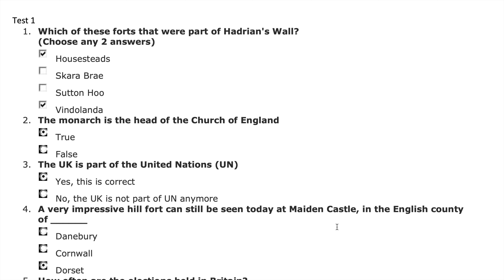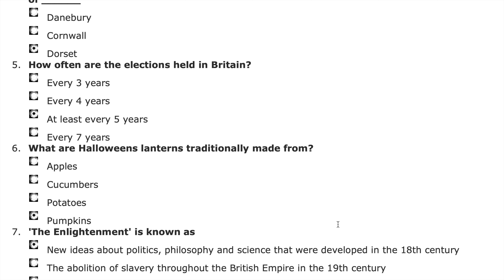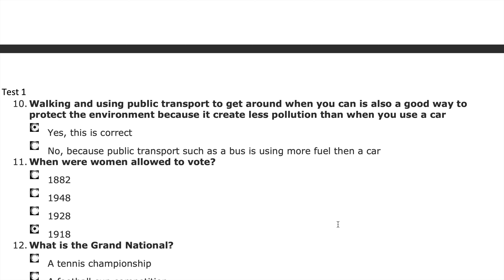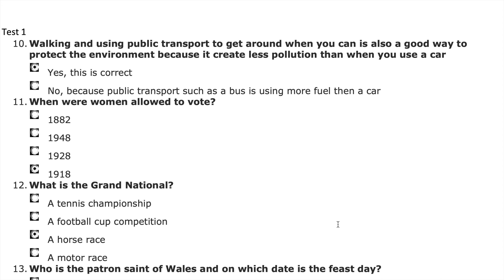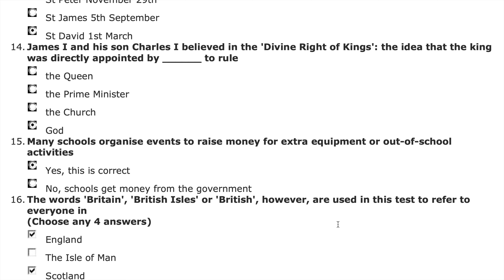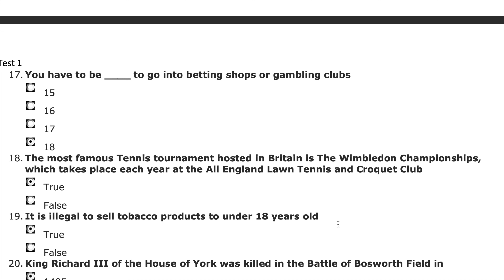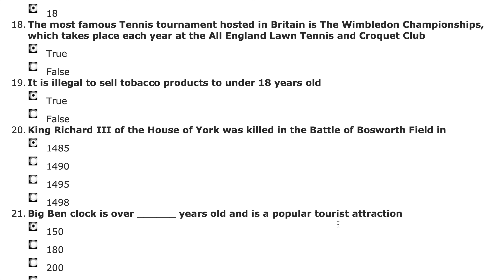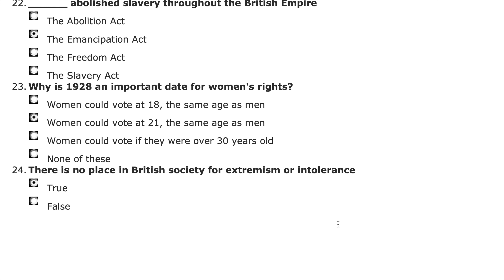Life in the UK Test - 1 - British Citizenship Practice Exams - Questions and Answers 2022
PracticeExams - Questions and Answers 2022

For those who wants to study with me :) and practice for the Life in the UK test. The Life in the UK Test is a requirement for those who would like to settle in the UK or would like to become British citizens.The tests have been carefully prepared to help you pass your Life in the uk test easily and are based on the official Life in the UK Test: A Guide for New Residents: 3rd edition handbook.

Taking the Life in the UK test?

Prepare to pass your Life in the UK test first time with the only official range of Life in the United Kingdom publications. If you are taking the Life in the UK test, you must read the official Life in the United Kingdom: A Guide for New Residents, 3rd Edition handbook. This essential handbook contains all the official learning material for the test and is written in clear, simple language -- making it easy to understand. You may also find a copy of the Life in the United Kingdom: Official Study Guide and Life in the United Kingdom: Official Practice Questions and Answers book useful.

Life in the UK test 3rd edition

This life in the UK Test is provided to familiarise you with the permit of the official test. You are advised to study the learning material in the official handbook before attempting the test. The test consists of 24 questions and you need to answer at least 18 correctly to pass in 45 minutes. If you haven't yet prepared for your test, Click the button to play and watch the test , you need to take this test as part of your application for British Citizenship or settlement in the UK. Please mention in the comments below if you are benefiting from this video by. Your response will be much appreciated. Hope you have enjoyed this video and wishing you PASS the Life in the UK Test.
Many thanks!

- - - - - - - - - - - - - - - - - - References - - - - - - - - - - - - - - - - - -

Life in the UK Test Web

The Top 10 Most Common Questions
Life in the UK Test 2022 Practice 🇬🇧
life in the uk test, life in the uk, life in the uk test 2020
Questions on EVERY TOPIC in the Official Handbook
ULTIMATE Life in the UK Test Practice 2021
life in the uk test, life in the uk test practice, life in the uk test 2021, life inthe uk test, life inthe uk test 2021, life inthe uk test practice
Life in the UK Test: 24 Hardest Questions
life in the uk test, life in uk practice test, liuk hardest questions
Life in the UK Test 2022 - Free British citizenship practice tests
LIFE IN THE UK TEST || ALL YOU NEED TO KNOW BEFORE YOUR TEST
Life in the UK audiobook

- - - - - - - - - - - - - - - - - - References - - - - - - - - - - - - - - - - - -

Life in the UK Test Practice Test (2022)
life in the UK test 2018, Life in the UK audiobook, life in the UK documentary, life in the UK test centre, citizenship test uk, british citizenship test 2020, citizenship test uk 2018, british citizenship interview

Life in the UK Test 2022 First time pass
Home Office (Government Agency), Immigration (Organisation Sector), Citizenship (Taxonomy Subject), United Kingdom (Country), life in the uk, Life in the UK test, Journey to Citizenship, How to become a UK citizen, Life in the United Kingdom, Immigration, Asylum, Living in the UK, A Guide for New Residents, LITUK, Citizenship test, British citizenship, settlement, Life in the UK test 2022, Life in the UK test 3rd edition, Life In The United Kingdom Test, official life in the uk

How to Pass the Life in UK Test | British Citizenship Test
life in the uk test handbook, life in the Uk book Pdf, british citizenship test, life in uk test, uk citizenship test, british citizenship questions, uk citizenship questions
How To Pass The Life In The UK Test Lessons